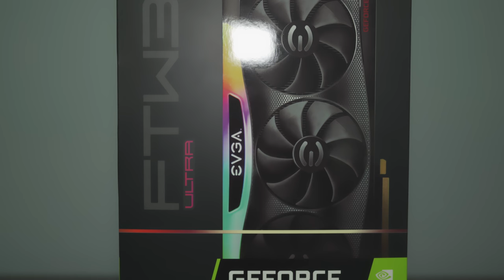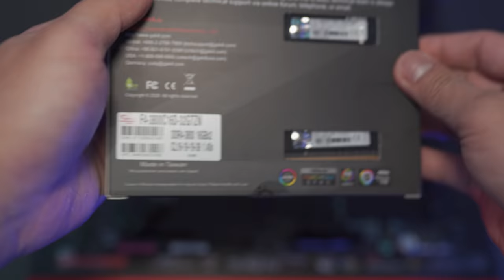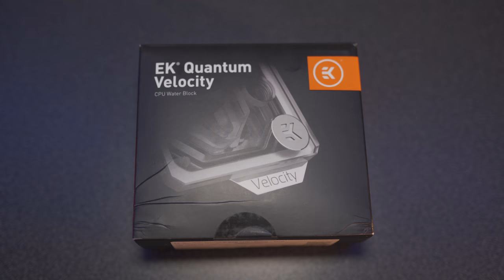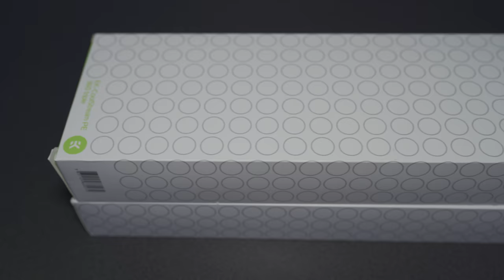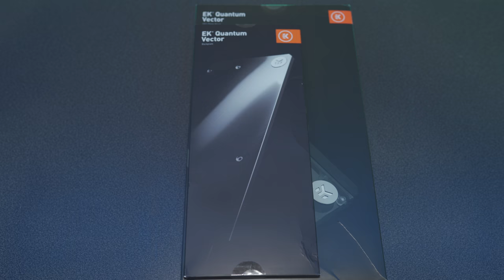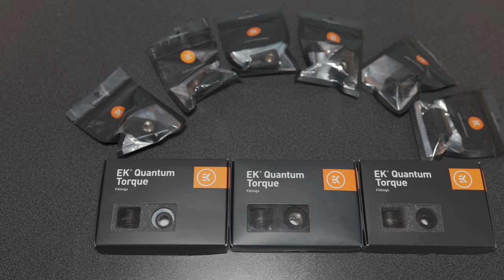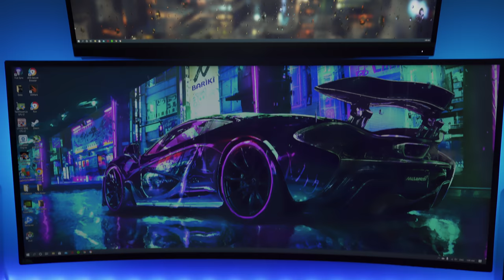PC and Desk Setup 2021(Time Lapse)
1st water cooled PC 2021 :)

Main Components:
CPU: AMD Ryzen 5950X
GPU: EVGA 3090 FTW3 ULTRA
Motherboard: ASUS Dark Hero
Memory: GSkill Tridentz 64GB(16x4)
Storage: Sabrent Rocket 4 Plus 1TB
                Samsung 870 1TB
                Seagate Barracuda 2TB
PSU: ROG Thor 1200W Platinum
Case: Lian Li 011 Dynamic XL
Fans: Corsair ML Pro 120MM 3 Pack x3

Peripherals:
Monitor: ASUSSUS ProArt 4K Display PA279CV
                Dell AW3418DW Ultrawide Gaming
Speakers: Kanto YU4 Bluetooth Speakers
Mouse: Razer Basilisk Ultimate Wireless
Keyboard: Razer Huntsman Tournament Edition with HyperX Pudding Keycaps

Water Cooling Components:
-EK-Quantum Velocity D-RGB - AMD Nickel + Plexi
-EK-Quantum Vector FTW3 RTX 3080/3090 D-RGB - Nickel + Plexi
-EK-Quantum Vector FTW3 RTX 3090/3080 Backplate - Black
-EK-Quantum Kinetic FLT 240 D5 PWM D-RGB - Plexi
-EK-Quantum Torque 6-Pack HDC 16(Black)x4
-EK-CoolStream PE 360 (Triple) Radiator
-EK-CryoFuel Mystic Fog (Premix 1000mL)

Miscellaneous:
-Philips Hue Play Black x3
-Philips Hue Light Strip
-Colorsmoon LED Desk Lamp with Wireless Charger

My Film Gear:
-Sony A7III
-Sigma 35mm f1.4 DG DN Art Lens Sony FE
-Laowa 15mm f/2 Zero-D Sony FE
-Aputure Amaran AL-MX Bi-Color LED Mini Pocket Size Light
-Manfrotto 190XPRO Aluminum 3-Section Tripod Kit
-Neewer Camera Slider Carbon Fiber Dolly Rail